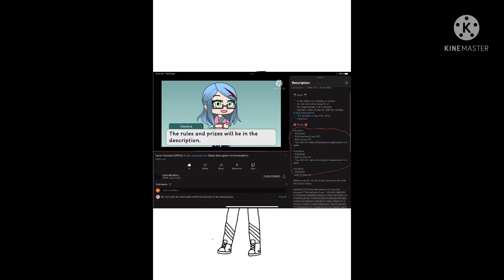LatorJessicafanart entry, first vid!￼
Good luck to everyone in the comp! Remember even if you lose we are all winners!